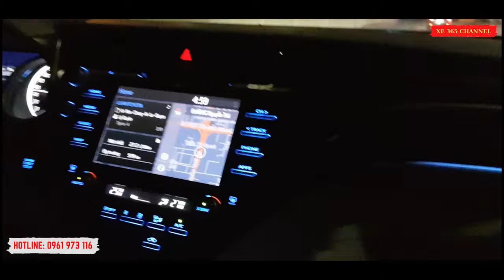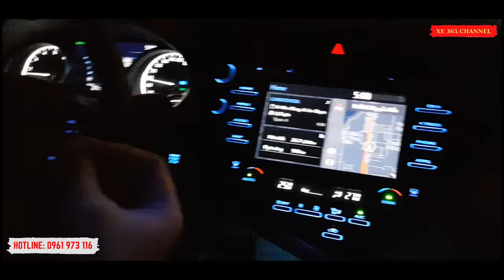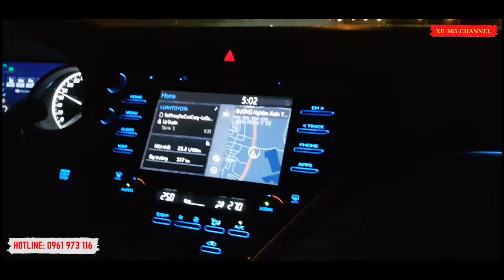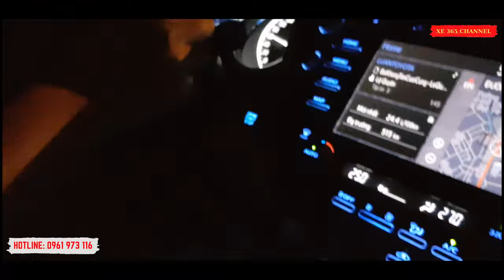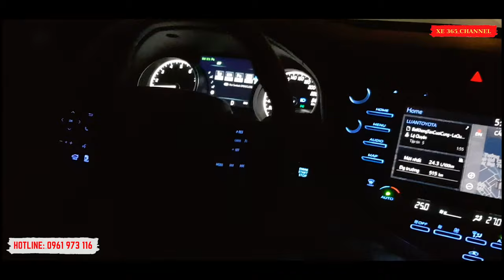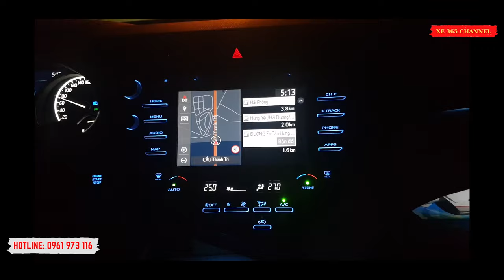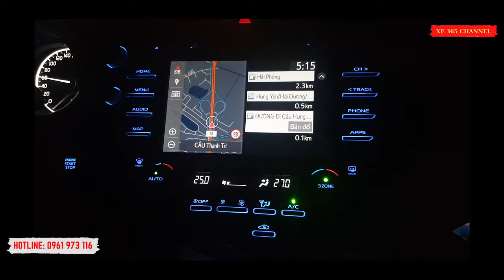Trải Nghiệm Xe Toyota Camry 2020 trên đường cao tốc hiện đại nhất Việt Nam | XE365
📱Hotline tư vấn XE365: 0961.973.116
Đến Showroom Toyota Thanh Xuân Anh/Chị nhắn gặp XE365